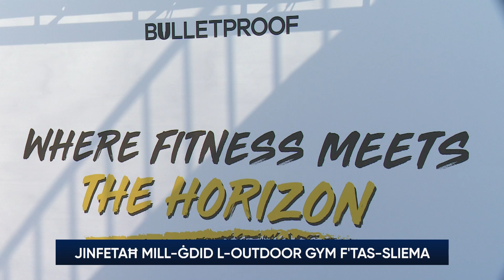Jinfetaħ mill-ġdid l-Outdoor Gym f'Tas-Sliema YT